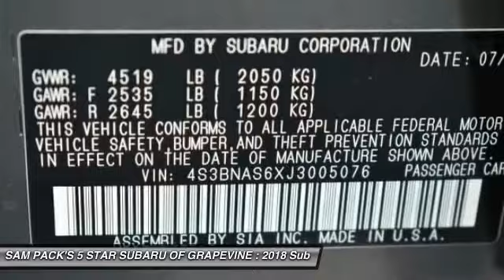2018 Subaru Legacy Grapevine TX, Plano TX, Ft. Worth TX J3005076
2651 William D. Tate Ave.

Recent Arrival! New Price! Gray 2018 Subaru Legacy 2.5i 34/25 Highway/City MPG